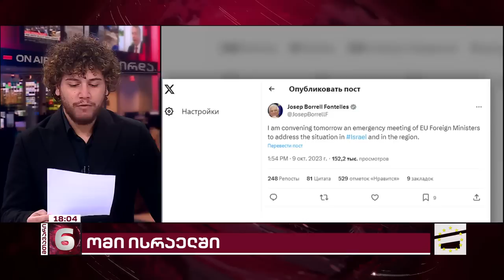მთავარი 6 საათზე - 09.10.2023